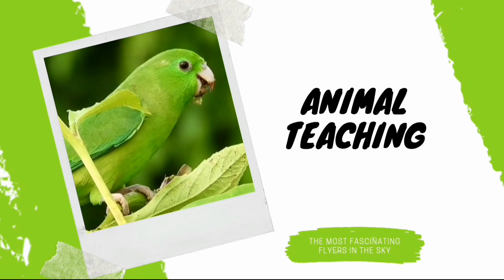Funny Animal Sounds: Flamingo, Pelican, Raccoon, Fox, Crocodile, Antelope - Lovely Animal Moments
While squirrels are typically found in forests and urban areas rather than farms, they do make chattering and chirping sounds. Dogs can bark, whimper, and make playful growls. Chinchillas produce various sounds, including chirps, squeaks, and purring noises. Keep in mind that these descriptions are general and can vary among individual animals.

Your Quaries:-
animal moments
animal sounds
farm animals
Cute little animals
Animal sounds
little animal
animal video
cute animal
animal sound
Cute little animal
farm animal
little animals
funny sounds
animals
animal
animals sounds
animals sound
funny animals
animal 4k
cute animals
Flamingo
Pelican
Raccoon
Fox
Crocodile
Antelope